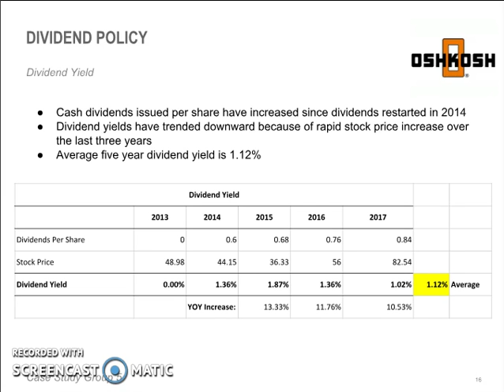Dividend Policy Dave Shelton - Corporate Finance